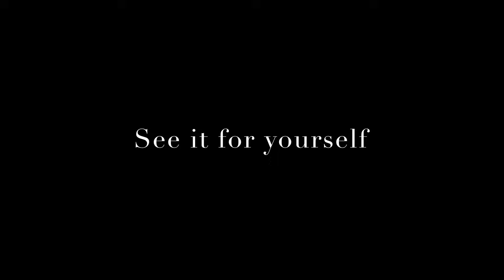Boulevard Private Events: Norfolk Penthouses, Kurraba Point, Sydney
Where better to launch Boulevard's private viewing events in Sydney than the stunning, harbourfront Norfolk Penthouses.

150 private clients joined us at this exceptional property in Kurraba Point, Cremorne, to experience the residences' Harbour Bridge views, sublime sunset and glamorous entertaining areas.

Many thanks to our partners for bringing the property viewing experience to life – and indeed to the next level:

– Commonwealth Private
– Diageo
– Fanuli Furniture
– Hublot
– Knight Frank Australia
– La Prairie
– Maserati Sydney
– Naim / Focal